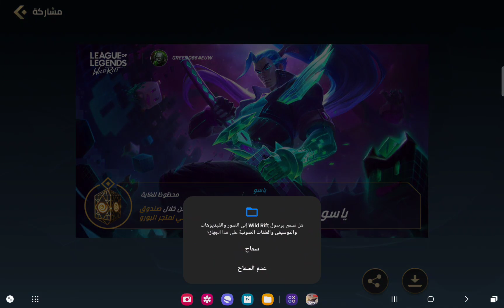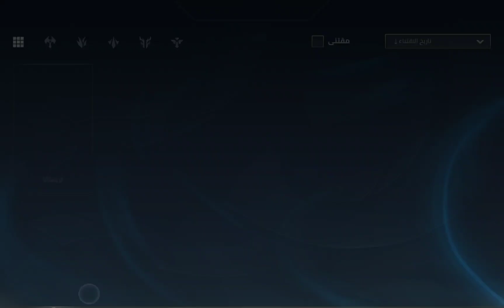League of Legends Wild Rift(وايلد ريفت)